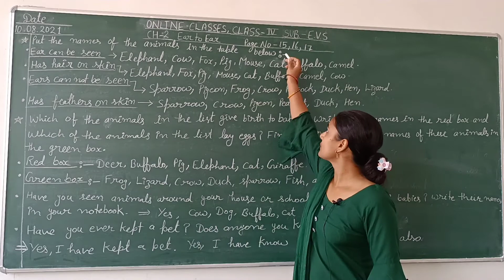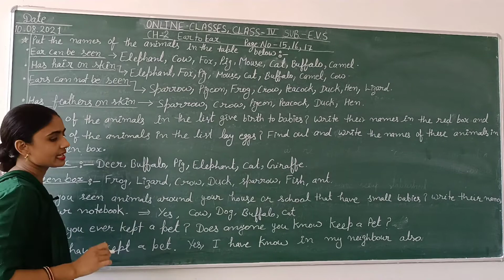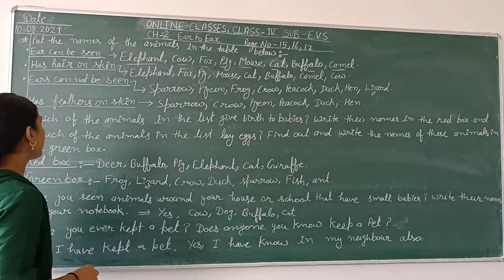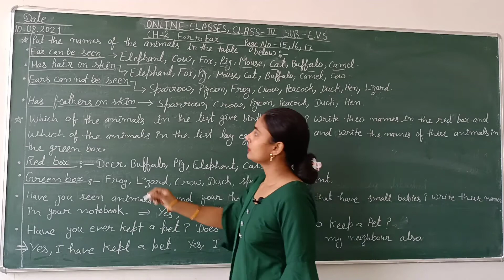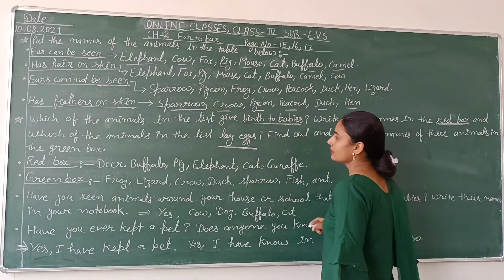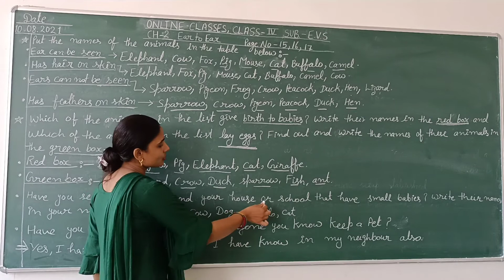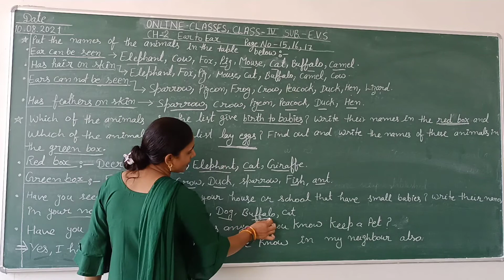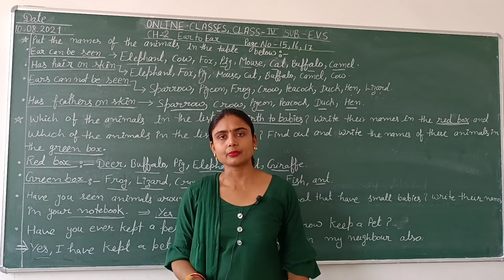Chapter-2 Ear to Ear /Class-4th EVS/ page no -15,16,17/NCERT